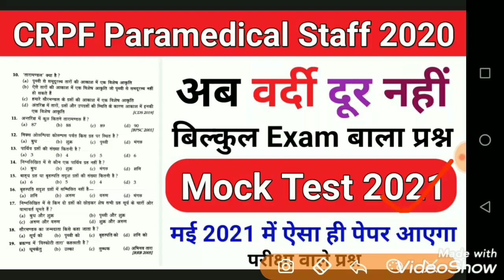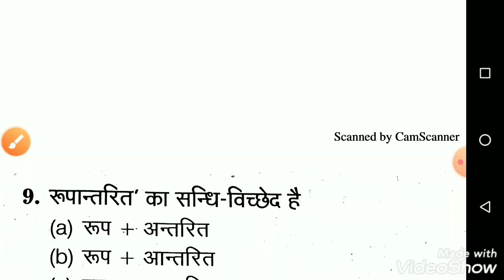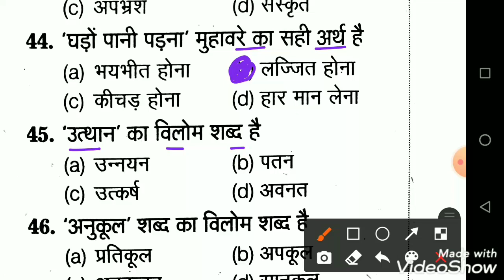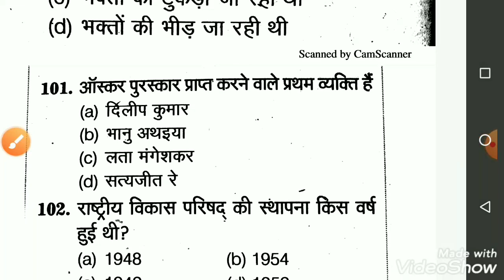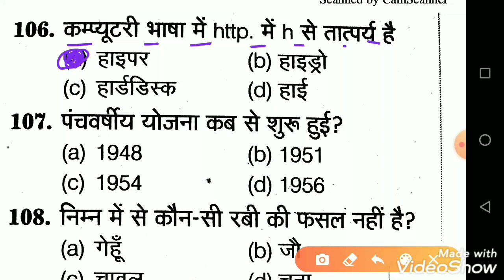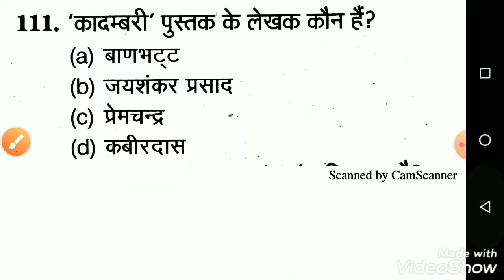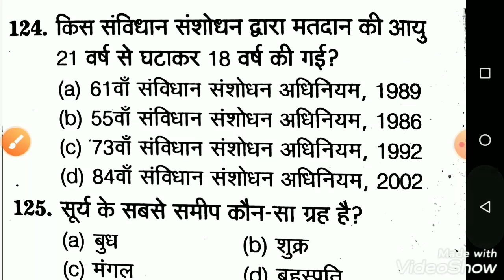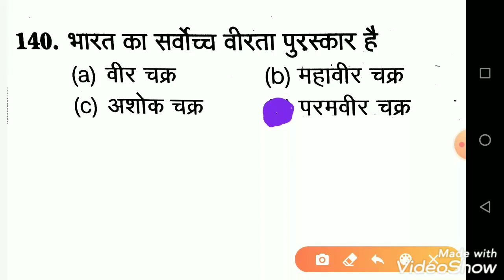CRPF Paramedical Staff/2021/Previous Year Question/CRPF Paramedical Staff/Previous Years Questions